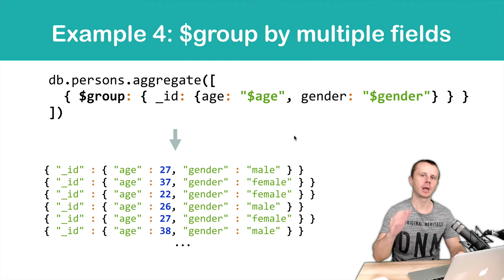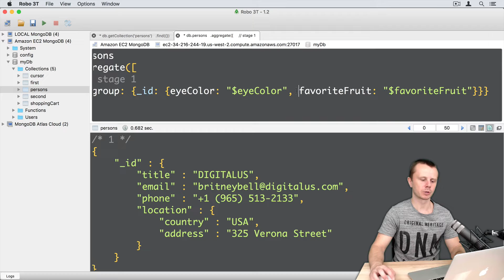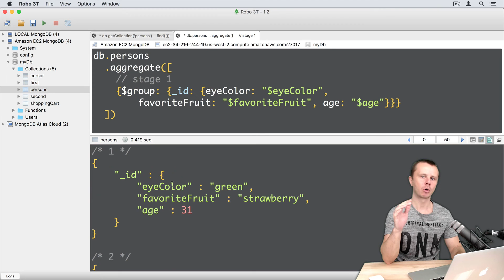MongoDB Aggregation Tutorial - $group by multiple fields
🔥 Wanna learn more? All courses that I teach